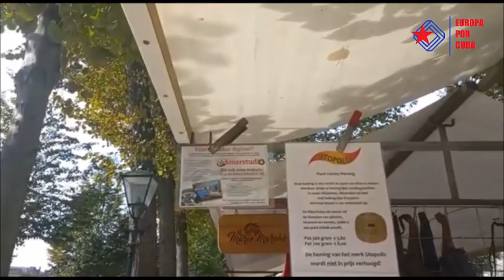Especial EuropaxCuba - Algunas actividades solidarias frente al huracán Ian